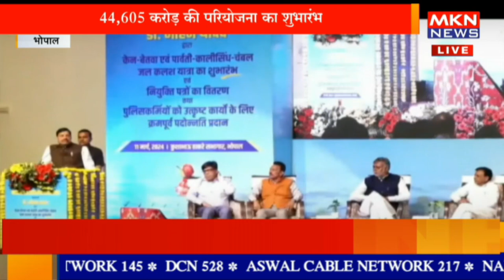भोपाल - केन बेतवा जल कलश यात्रा के शुभारंभ कार्यक्रम में सीएम डॉ मोहन यादव का संबोधन